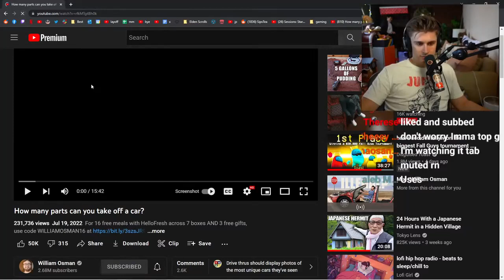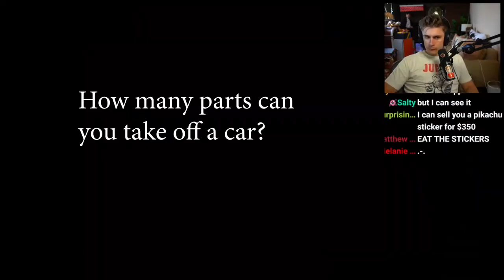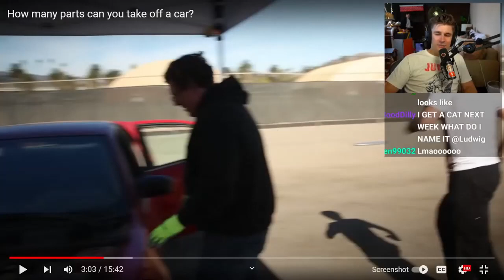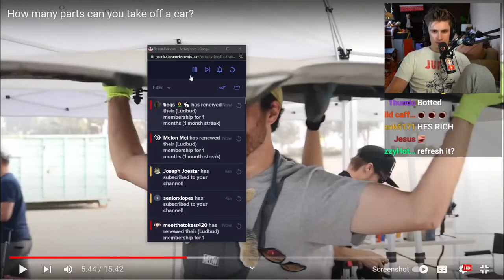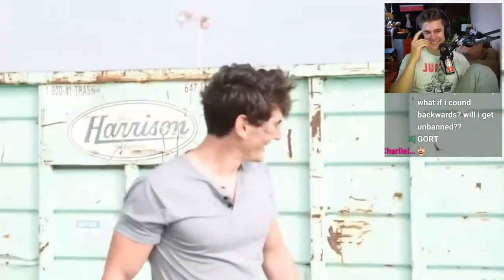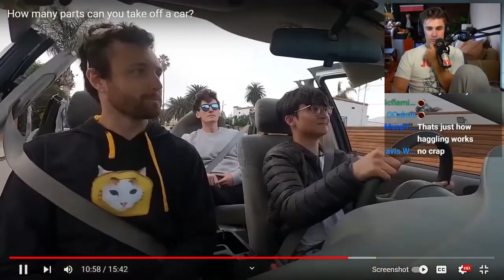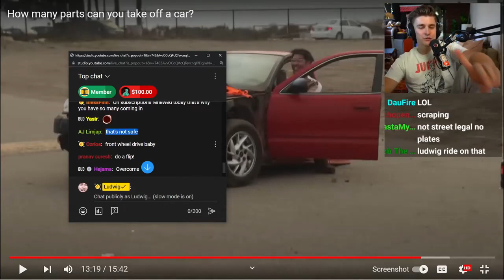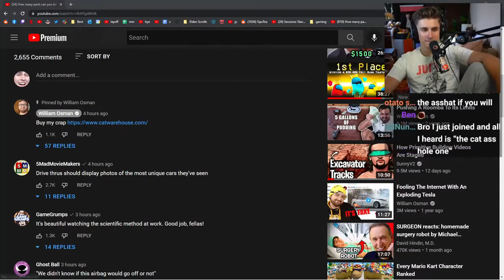Ludwig Reacts To: How many parts can you take off a car By William Osman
This is a Fan Channel that provides multiple edited short clips from live streams every day
ORIGINAL CREATOR:
Links: